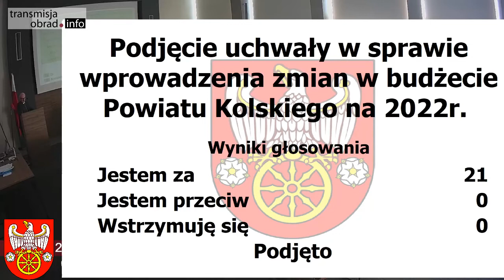LII sesja Rady Powiatu Kolskiego - zmiany w budżecie Powiatu Kolskiego na 2022r.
Podjęcie uchwały w sprawie wprowadzenia zmian w budżecie Powiatu Kolskiego na 2022r.
LII sesja Rady Powiatu Kolskiego - 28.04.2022
Sesja Rady Powiatu Kolskiego 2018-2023

***Żródło***
Starostwo Powiatowe w Kole